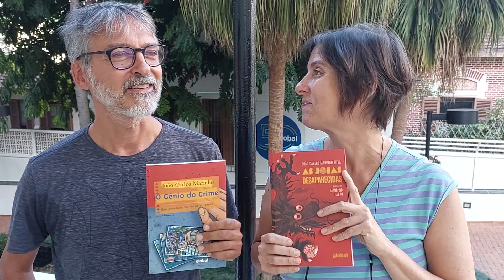Beto e Cecília Furquim apresentam As joias desaparecidas, de João Carlos Marinho Silva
Os filhos do nosso querido João Carlos Marinho tem um recado importante para você!

Conheça As joias desaparecidas, livro escrito pelo autor aos 13 anos e até então inédito e acaba de ganhar edição exclusiva pela Global Editora.